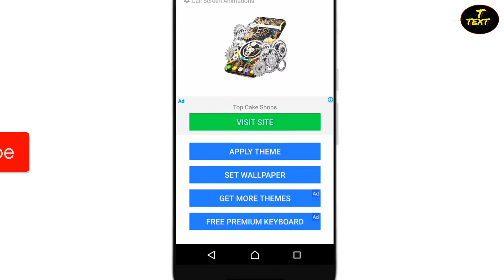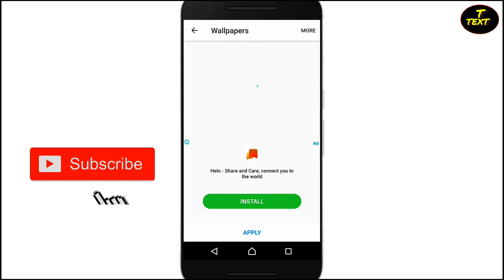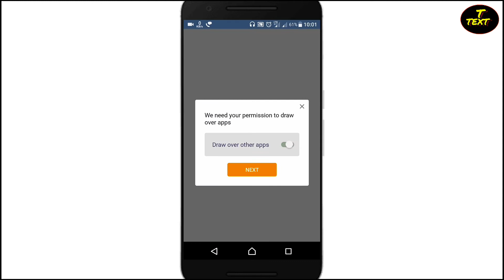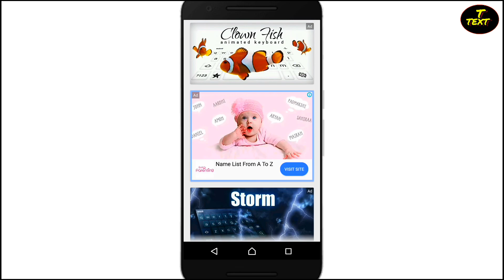5D live wallpaper ek naye andaz main.. Technical text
Follow on us Google+!!!
Like my Facebook page!